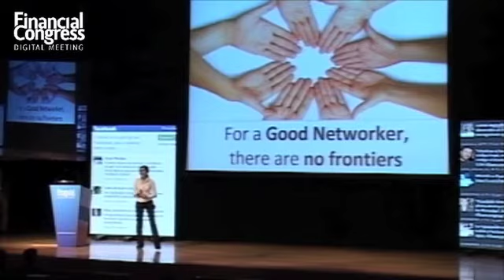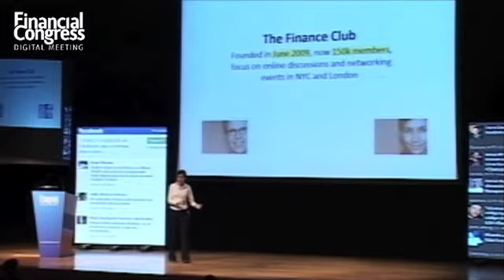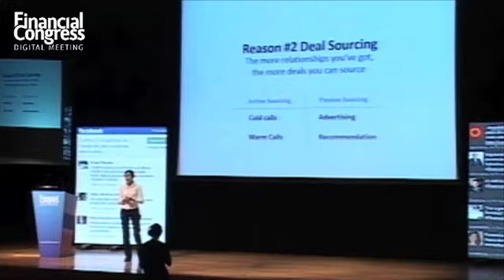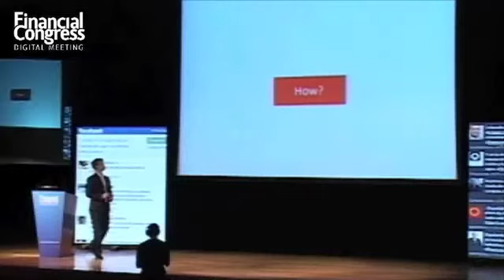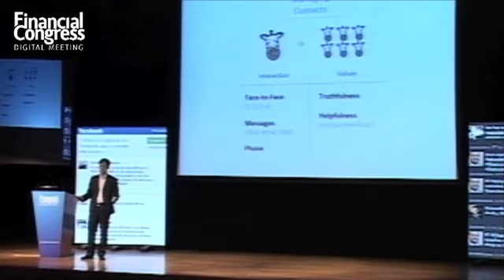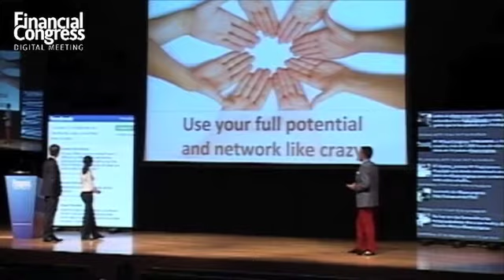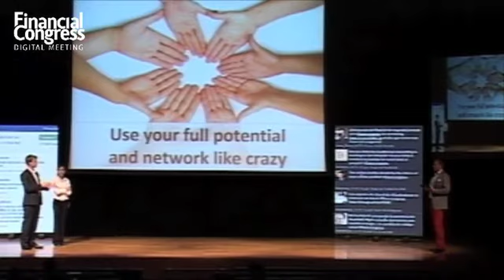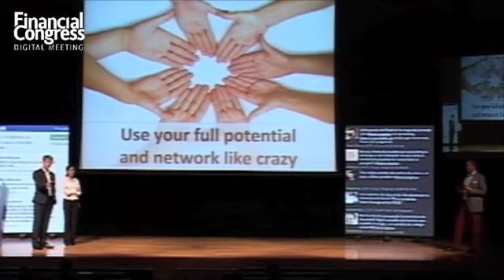Martin Luenendonk (Finance Club)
"There are no frontiers for a good networker" Martin Luenendok & Anastasia Belyh (Founders of FINANCE CLUB) at Financial Congress Digital Meeting 2011.